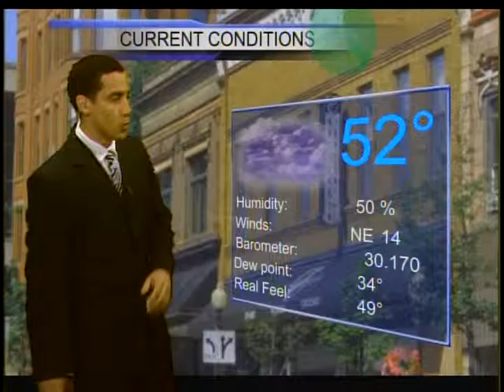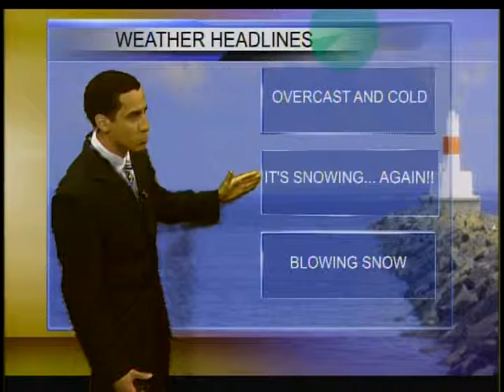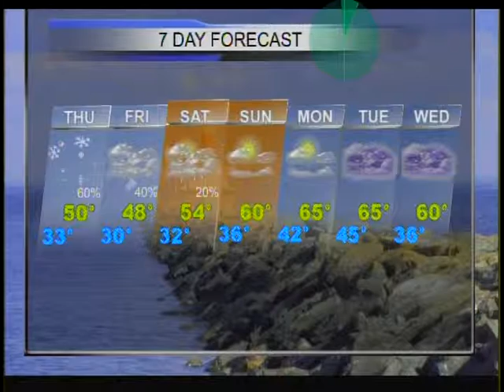Weather Forecast 5/14-15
Temperatures will become cooler for the rest of the week.  Overnight lows Wednesday fall into the low to mid-30's with overcast skies and northwest winds 5-15 miles per hour.